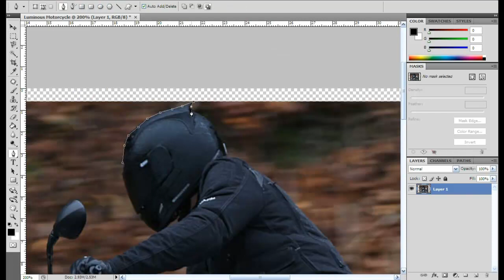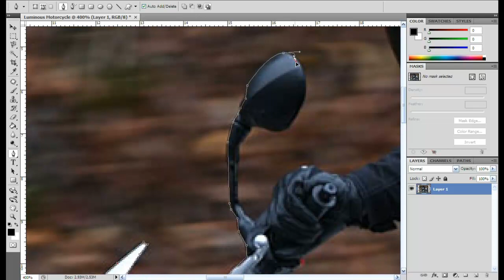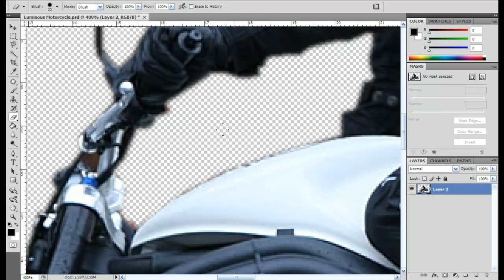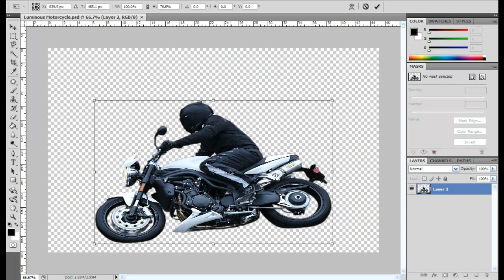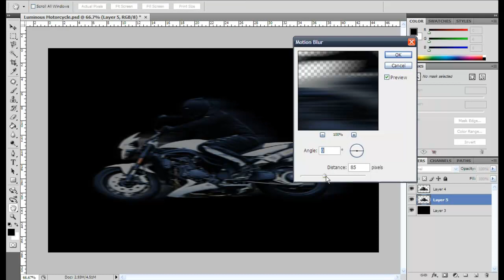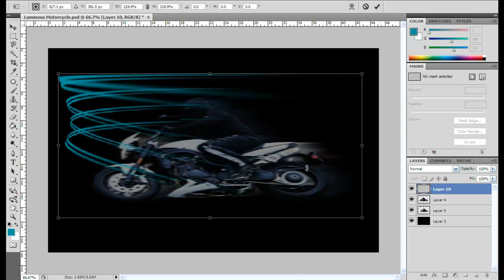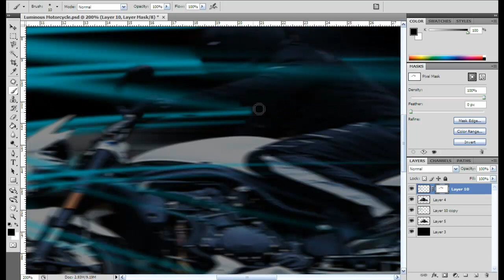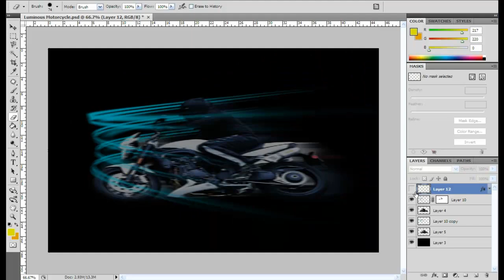Speed Art - Luminous Motorcycle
Equipment used:
Photoshop CS4
Google Images